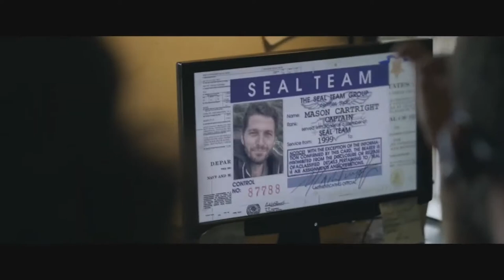Боевой робот номер 4 (2021) — Трейлер (дублированный)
Оригинальное название: Monsters of Man, 2021

Премьера (РФ) : 10 июня 2021
Страна:  Австралия
Режиссер: Марк Тойя
Дистрибьютор: «Новый Фильм»

В главных ролях: Нил МакДонаф, Бретт Тутор,  Хосе Росете, Дэвид Хэверти, Пол Хаапаниеми, Райан Хью, Кэйли Чан, Джессика Блэкмор

В далёких джунглях Камбоджи ЦРУ проводит несанкционированные испытания боевых роботов с искусственным интеллектом, созданных частной компанией. Расстреливая банду вооружённых наркоторговцев, андроиды уничтожают и жителей лесной деревни, невольными свидетелями чего становится живущий там же бывший морпех и группа американских студентов-медиков, участвующих в волонтёрской программе. Им удаётся почти без потерь сбежать в джунгли, но ЦРУ свидетели не нужны.